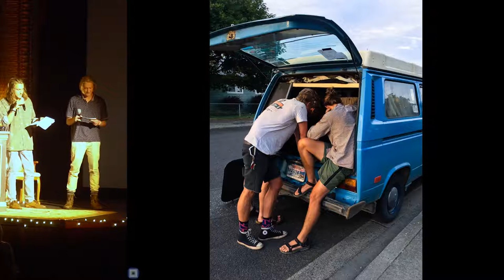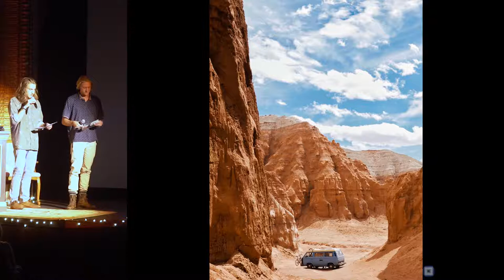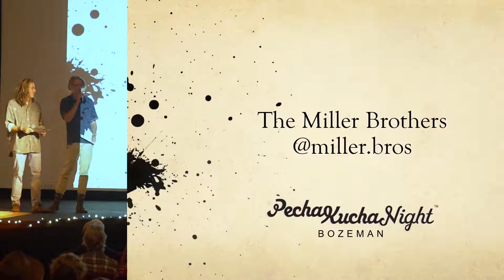Camden and Spencer Miller - The Comfort Zone: Lessons Taught by a Volkswagen Van